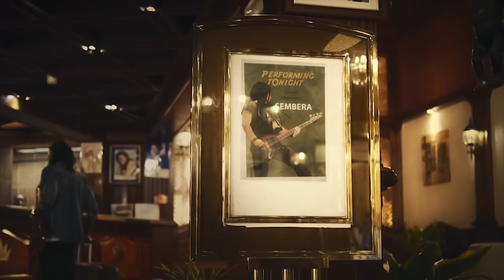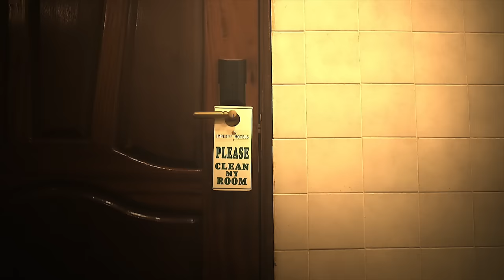Irene Ntale - Sembera (Official Music Video)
A vintage video to match a classic song by Swangz Video, directed by Marvin Musoke. Audio produced by Ali Arkhis and Benon Mugumbya at Swangz Avenue.